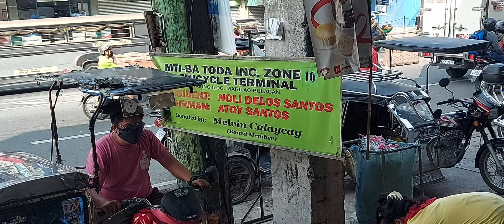Palengke ng Marilao Bulacan...